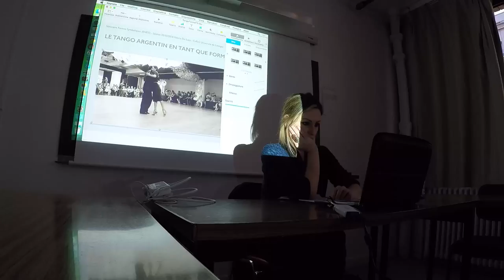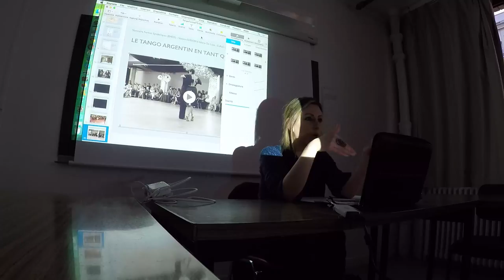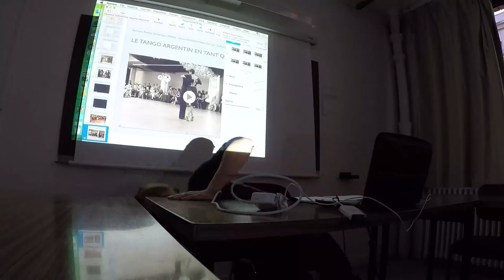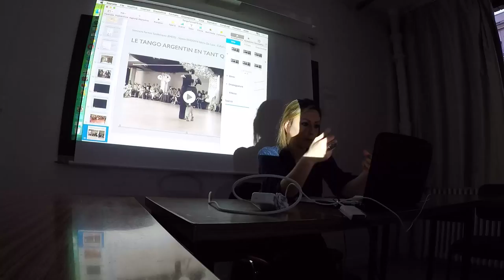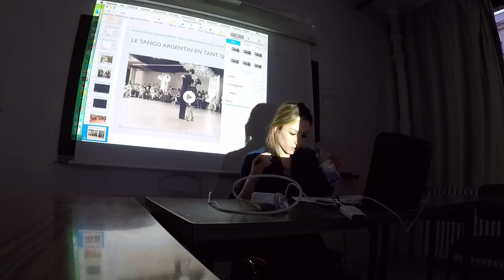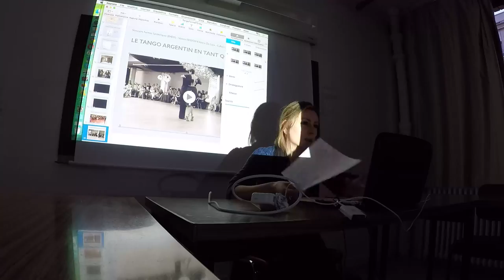Valeria De Luca - Le tango argentin en tant que forme - Partie 6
Dans cet exposé, qui constitue une première ébauche de notre travail de thèse sur le tango argentin abordé d’un point de vue sémiotique, nous souhaitons souligner la complexité et l’hétérogénéité du tango en tant que forme signifiante, s’étayant sur plusieurs niveaux à la fois que l’on peut résumer comme suit : corporel, pratique, identitaire.
Nous nous efforcerons de montrer comment différentes approches disciplinaires du tango affichent une indécision sémantique concernant la signification et les usages du mot tango même, à partir desquels une véritable invention des origines et plusieurs généalogies ont été bâties.
Dès lors, à partir de différentes sources disponibles (contributions disciplinaires diverses, sources textuelles produites à l’intérieur du milieu du tango, etc.), nous essayerons d’interroger le statut de la forme symbolique tango, de sa déclinaison corporelle à son investissement identitaire, afin de comprendre si et comment on peut tenir ensemble un regard sémiogénétique de l’émergence des formes avec un regard syntagmatique de leur déploiement.